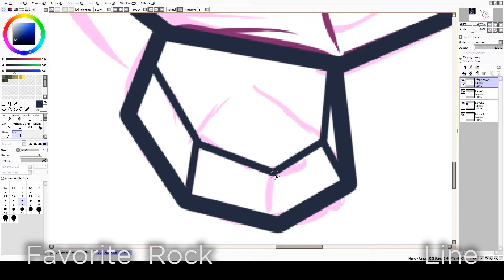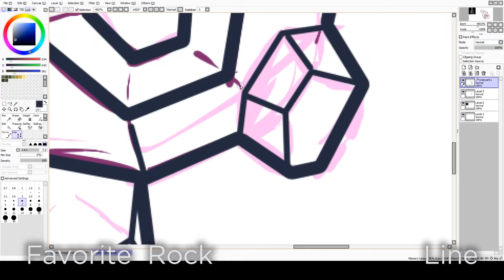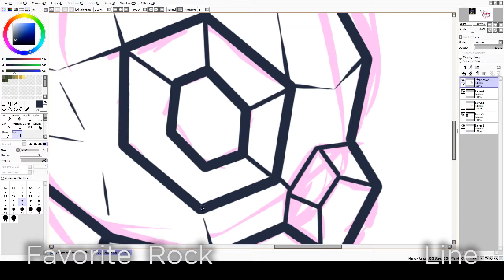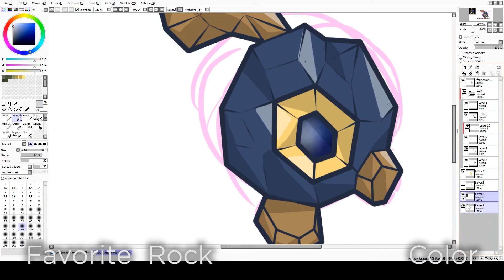Drawing Challenge Day 13: Fav Rock | hmforall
Hey guys,

I gave it another try to challenges!
Expect a new vid everyday!
Thirtheenth one is Roggenrola!

I dunno, cute? I would go for bonsley or sudowudoo though. But I chose the cute newer one lol.

All 30day will be availible for everyone to see :)

~hmforall